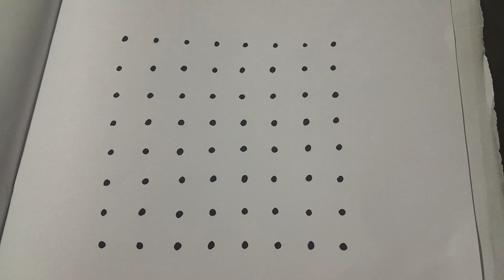#8*8 dots vilaku kolam/Friday special kolam/வைகாசி மாதம் கோலம்/# வெள்ளிக்கிழமை கோலம்/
#8*8 புள்ளி விளக்கு கோலம்
# தினசரி கோலம
# வைகாசி மாதம் கோலம்
# வெள்ளிக்கிழமை கோலம்
# விளக்கு கோலம்
#8 dots vilaku kolam